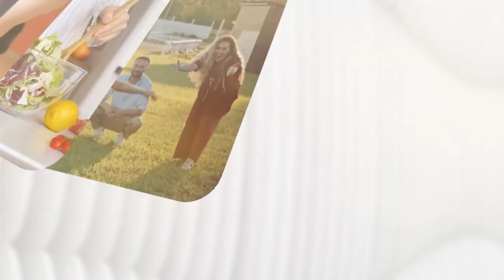Ayak Mantarı Nedir? Ayak Mantarı Nasıl Geçer? - Uzman Dermatolog Şirin Çelik Anlatıyor!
Birçok insan ayak mantarı ile gelen kaşıntıdan muzdarip. Peki ayak mantarı aslında ne? Neden oluşur ve tedavi yöntemleri neler? Uzman Dermatolog Şirin Çelik 'ayak mantarı' hakkında bilinmeyenleri anlattı.